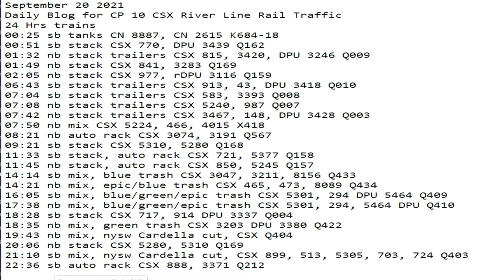September 20 2021 24 Hrs CSX Trains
24 Hrs trains
00:25 sb tanks CN 8887, CN 2615 K684-18
00:51 sb stack CSX 770, DPU 3439 Q162
01:32 nb stack trailers CSX 815, 3420, DPU 3246 Q009
01:49 nb stack CSX 841, 3283 Q169
02:05 nb stack CSX 977, rDPU 3116 Q159
06:43 sb stack trailers CSX 913, 43, DPU 3418 Q010
07:04 sb stack trailers CSX 583, 3393 Q008
07:08 nb stack trailers CSX 5240, 987 Q007
07:42 nb stack trailers CSX 3467, 148, DPU 3428 Q003
07:50 nb mix CSX 5224, 466, 4015 X418
08:21 nb auto rack CSX 3074, 3191 Q567
09:21 sb stack CSX 5310, 5280 Q168
11:33 sb stack, auto rack CSX 721, 5377 Q158
11:45 nb stack, auto rack CSX 850, 5245 Q157
14:14 sb mix, blue trash CSX 3047, 3211, 8156 Q433
14:21 nb mix, epic/blue trash CSX 465, 473, 8089 Q434
16:05 sb mix, blue/green/epic trash CSX 5301, 294 DPU 5464 Q409
17:38 nb mix, blue/green/epic trash CSX 5301, 294, 5464 DPU Q410
18:28 sb stack CSX 717, 914 DPU 3337 Q004
18:35 nb mix, green trash CSX 3203 DPU 3380 Q422
19:43 nb mix, nysw Cardella cut, CSX Q404
20:06 nb stack CSX 5280, 5310 Q169
21:10 sb mix, nysw Cardella cut, CSX 899, 513, 5305, 703, 724 Q403
22:36 sb auto rack CSX 888, 3371 Q212